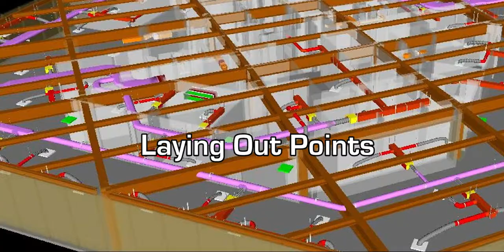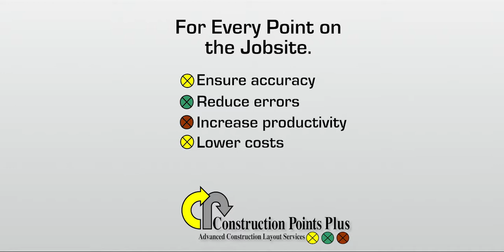BIM demo using "Jump Motion" Time-Lapse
This video uses a Jump Motion technique I created making 4K stills to simulate a time-lapse process. This allowed me to zoom in and out as well as pan in editing for an HD output final. The "Jump-Motion" also adds an interesting kinetic energy to the process rather than just a sped up video.